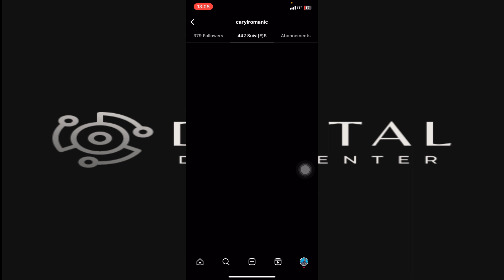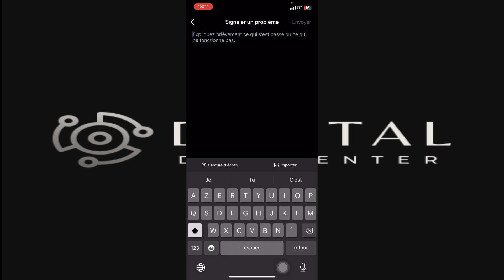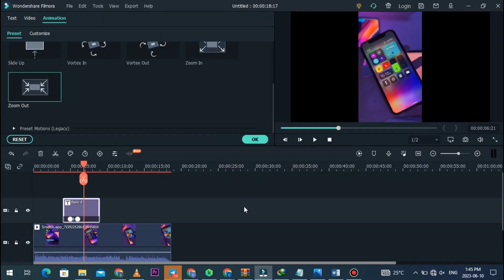Comment Se Désabonner De Tout Le Monde D'un coup Sur Instagram(100% Facile)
Comment Se Désabonner De Tout Le Monde Une Fois Sur Instagram(100% Facile).

Je te montre dans cette vidéo comment Faire Se Désabonner De Tout Le Monde D'un coup Sur Instagram.

À BIENTÔT 😉